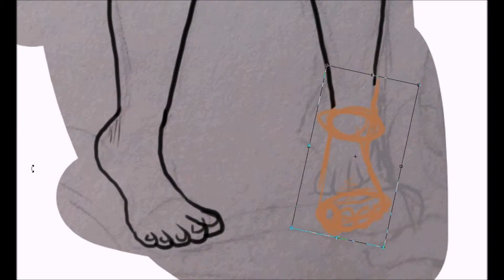Running Around - Speedpaint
im making an attempt to do more speedpaints bc i must force my music taste upon your ears. obviously.

So! I took a sketch that I like from my sketchbook and digitized it, and I'm quite pleased with it! I also remembered just how much I love textures about halfway through while I was painting over the lines, so uh, oops? Regardless, I really want to go to the beach and want to have my drivers license nOW so I can drive down gdi

apologies for the glitches, hypercam hates me

programs:  Paint Tool Sai, Wacom Bamboo Splash Tablet
time: ~2 hours